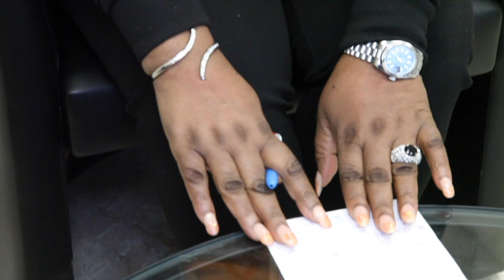ENTRETIEN AVEC LE COACH NSENGI BIEMBE